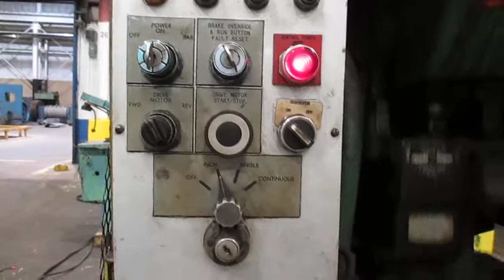32 TON, MINSTER MODEL #4 GAP FRAME SINGLE CRANK PRESS Our stock number: 110534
32 TON, MINSTER MODEL #4 GAP FRAME SINGLE CRANK PRESS   Our stock number: 110534